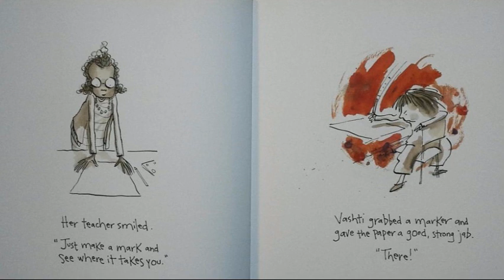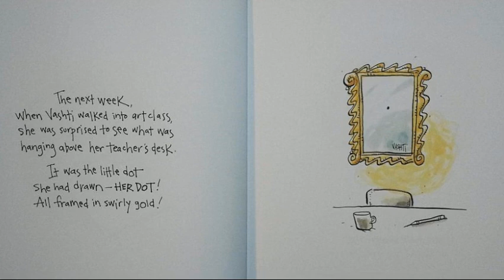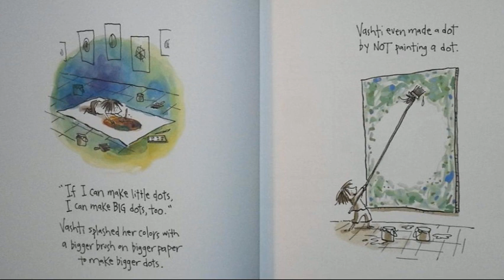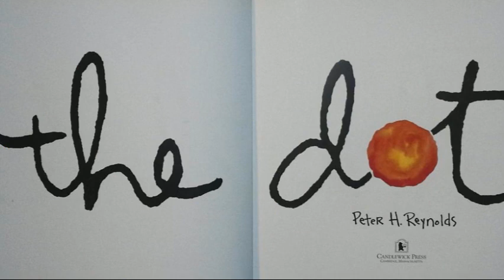Read Aloud: The Dot Boone